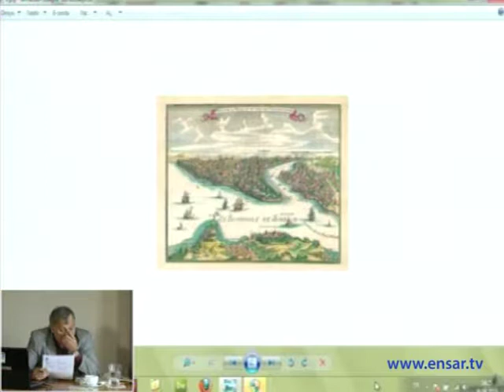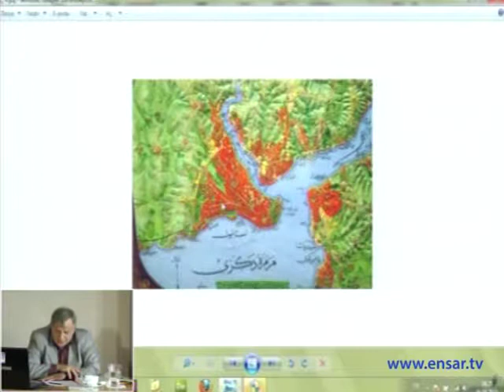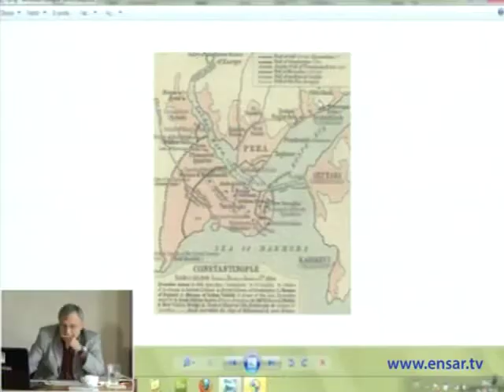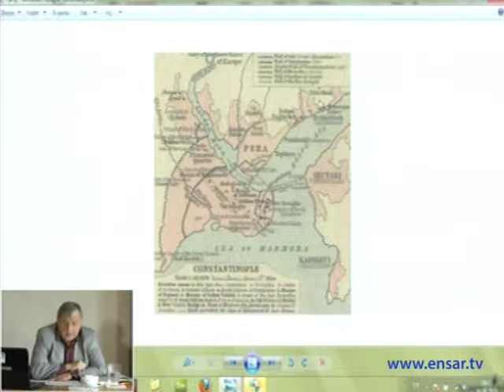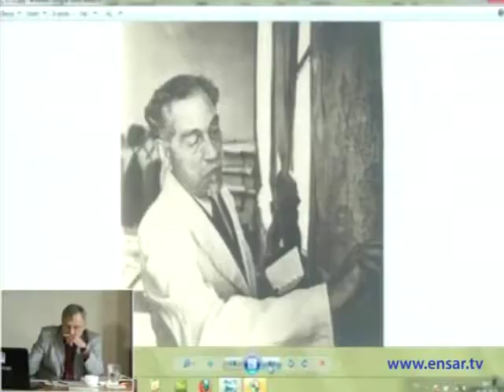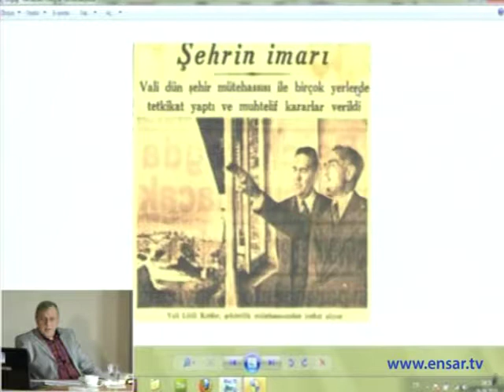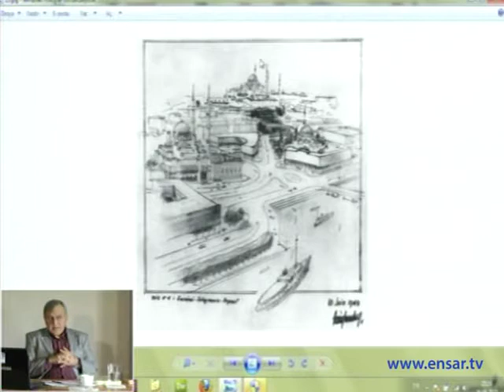Y. Mimar Şimşek Deniz - İstanbul'un Mimari Kimliği (5)